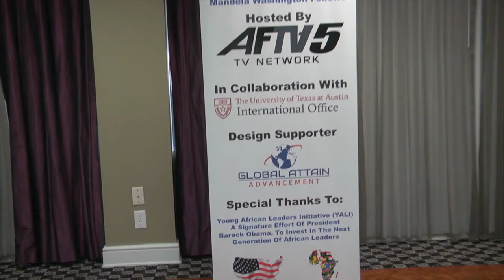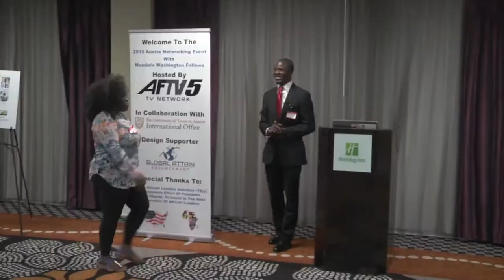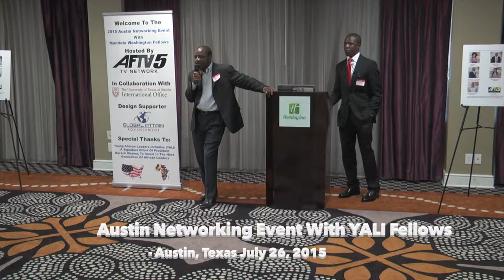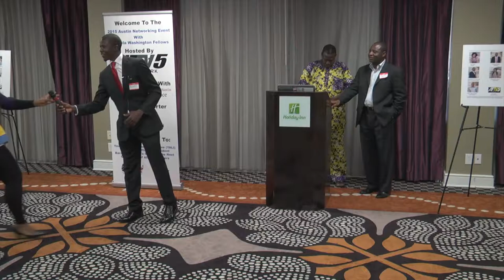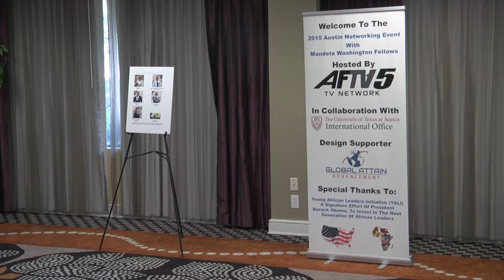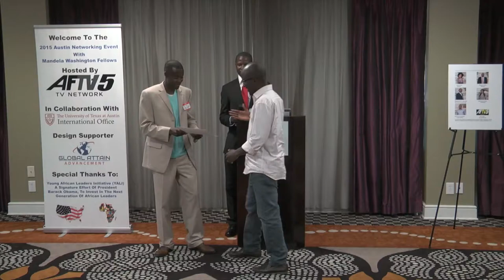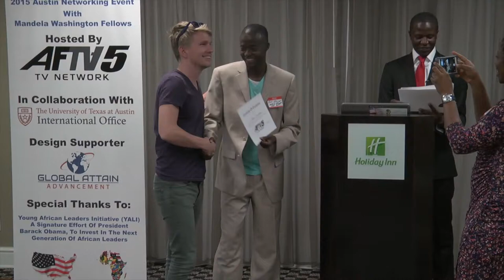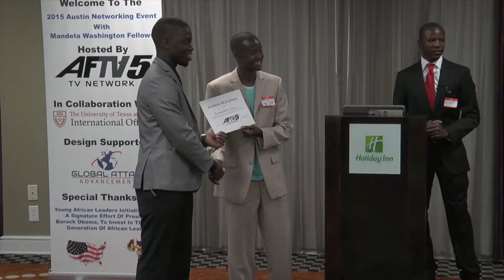Bako Ambianda Speaking At Mandela Washington Fellows Event 2015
(Video Coverage Powered By AFTV5) African Television Network. On Sunday July 26, 2015. A group of 25 Mandela Washington Fellows who are a part of President Obama’s flagship Young African Leaders Initiative (YALI) program had the opportunity to meet and network with other African's entrepreneurs in the Austin area and create international professional relationships.  The University of Texas at Austin was the host institution for the inaugural Mandela Washington Fellowship for Young African Leaders and AFTV5 hosted the networking event. Bako Ambianda addressed the audiences at the event.